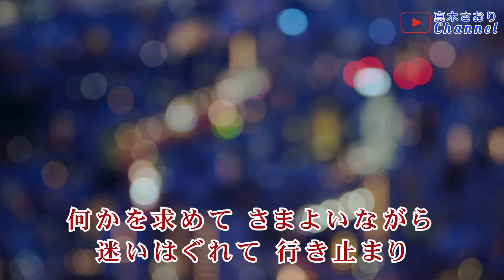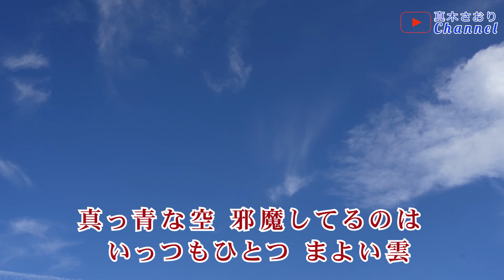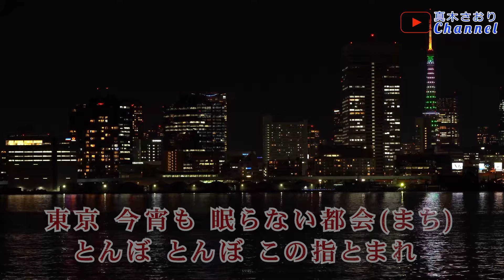東京とんぼ （秋元順子さん）唄/真木さおり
2023/12/6発売🎶ルージュの蝶々～カップリング曲～
＊作詞/奈緒
＊作曲/浜　圭介
＊編曲/溝渕新一郎